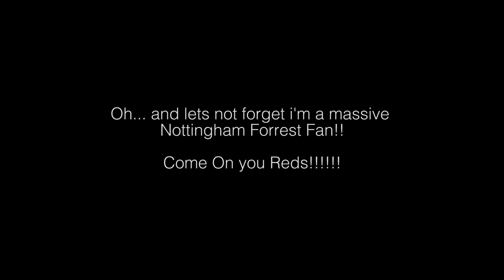Ben Grove guest board for Wight Trash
Ben Grove joins our guest list! So stoked to have him a part of WT. I've always been a massive fan of Ben since first seeing him skate many moons ago. He goes all out and has produced some of the gnarliest tricks (and slams) out there!
George Best is one one Ben's heroes and so Jon Horner put this rad graphic together.
Here's more info in Ben's words.
Right this Guest pro board for Wight Trash is dedicated to George Best and my Grandad Colin Brookes as he was signed to Manchester United by the late Sir Matt Busby. Thanks to Wight Trash myself my Grandad and Ian Brown are Buzzin with it!